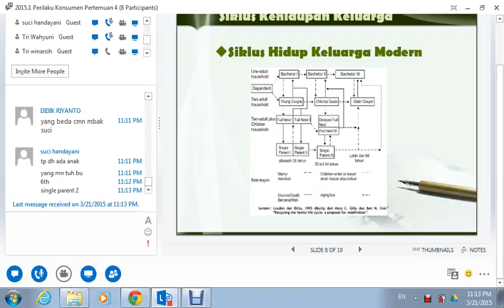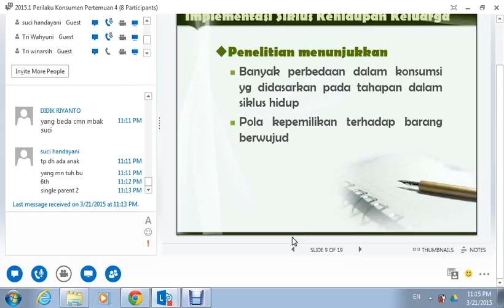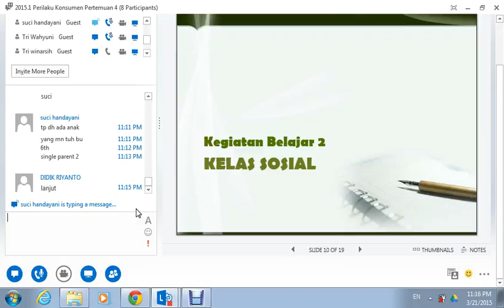2015.1 UTT Perilaku Konsumen OL3 21032015 9